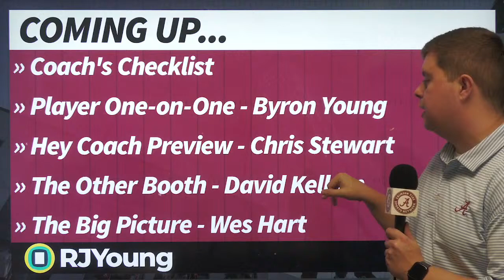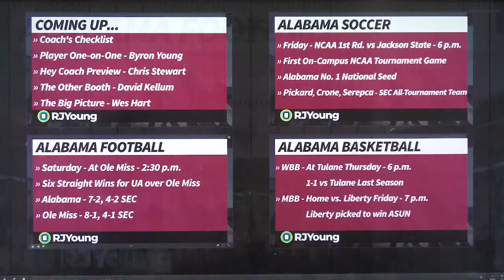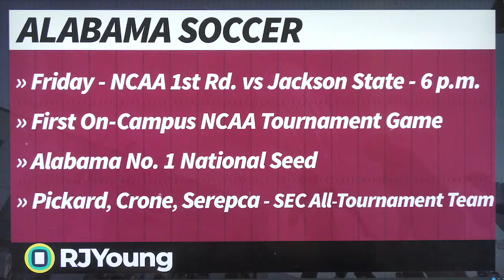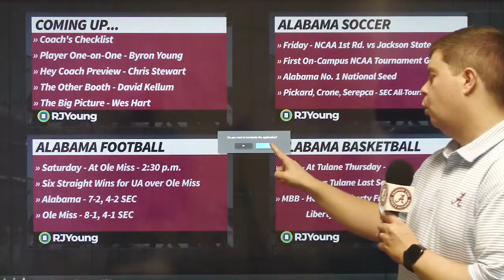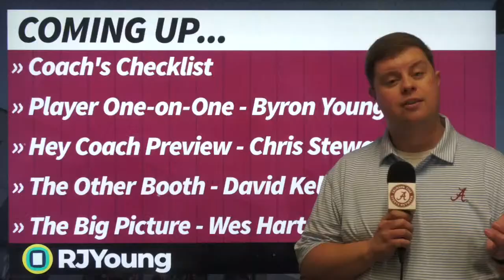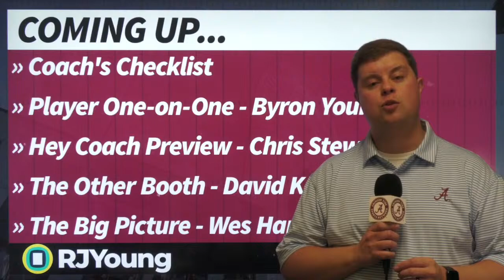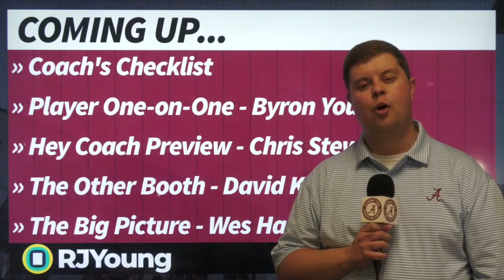Crimson Drive driven by NASCAR - Show #119 - November 10th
On Today's Drive driven by NASCAR:

-Coach's Checklist with Nick Saban
-Byron Young One-on-One Interview
-Hey Coach Preview with Chris Stewart
-The Other Booth with Ole Miss Broadcaster David Kellum
-The Big Picture with Alabama Soccer Head Coach Wes Hart